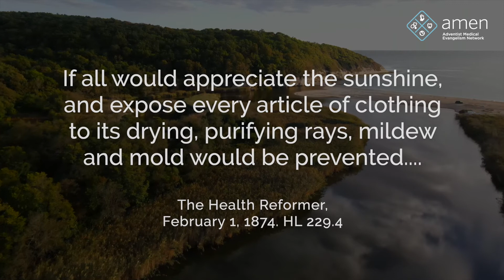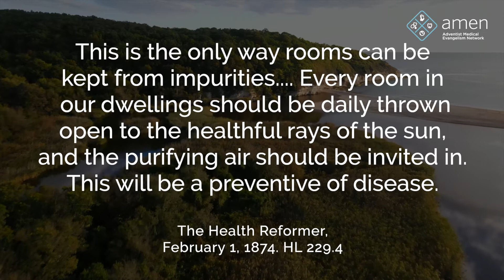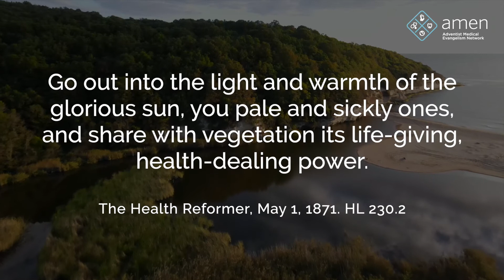Nature's Immune Builders - Delving Deeper - Vitamin D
Learn more in depth information about vitamin D and why it is important.